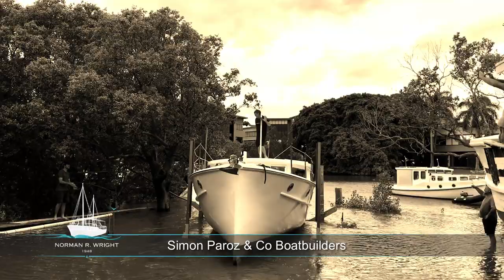Norman R. Wright Rescue Mission Introduction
Learn more about the restoration project of the Norman R. Wright

Please support the Norman R. Wright by becoming a patron